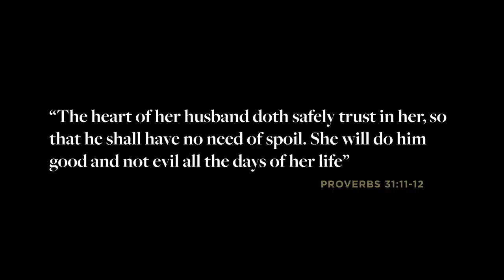Christian Women Strengthen the Patriarchy | Jared Longshore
Jared Longshore discusses how Christian women strengthen the patriarchy.

"Christian marriage is not only incompatible with woke nonsense.

Christian marriage obliterates woke nonsense."

This video is presented by Canon Press.